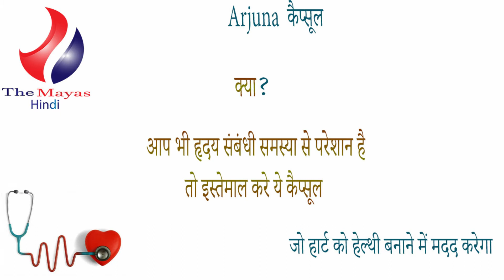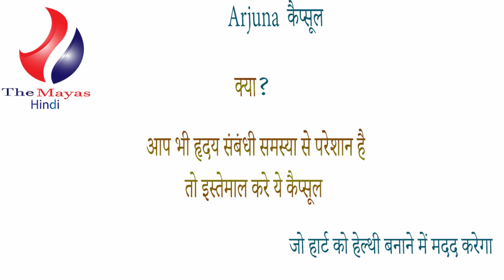Vogue Wellness Arjuna Tablet benefits side effects uses price dosage and review in hindi